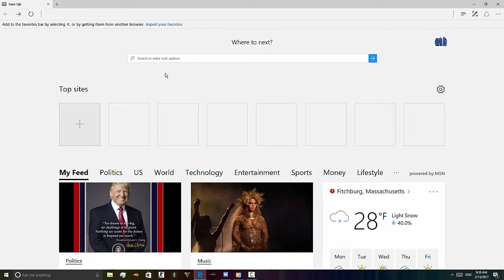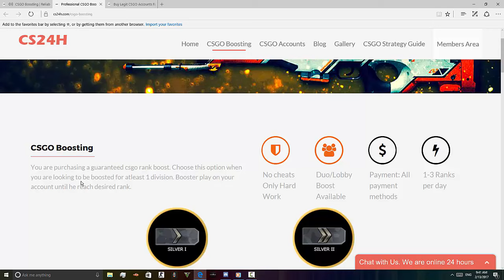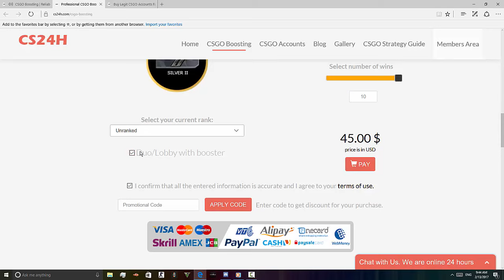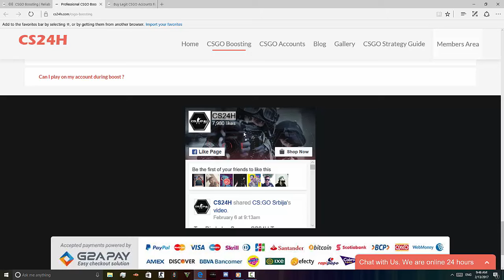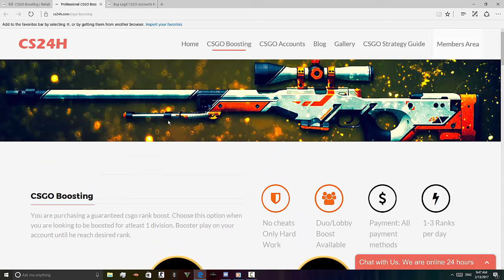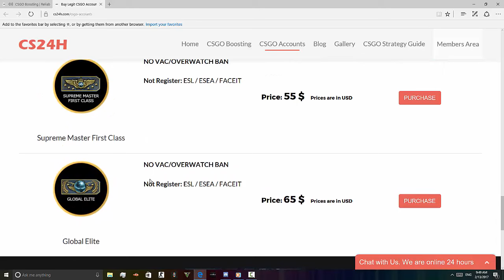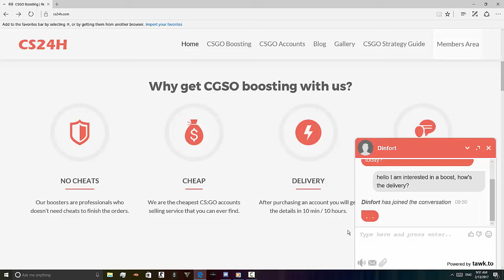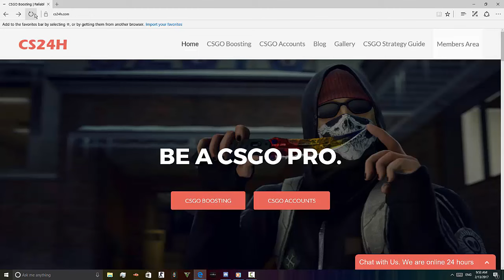Best CS:GO Rank Boosting Site Available ( CS24H )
This is a video made by one of our loyal customer about our csgo rank boosting site. It explains how our site works and show you how to order from it.

Our prices are cheap compared to most sites and always remain competitive. We also sell rank boost accounts so you can simply pick any account with your desired rank i.e. Silver Elite Master, Gold Nova, Master Guardian , Global Elite etc.

Our boosters are located both in Europe and North America to service any location with different time zones.

Rank boost option:
Solo boosting or Duo boosting (booster in same lobby)

We help clients with boosting daily if they feel stuck with the current rank. It is safe and legit. No VAC Ban. Many payment options available.

You are welcome to chat with one of us using the available live chat.

Our sponsored team in Balkan Region had done very well in their recent tournament. We are currently dedicating ourselves in producing helpful videos for players like you to improve gameplay.